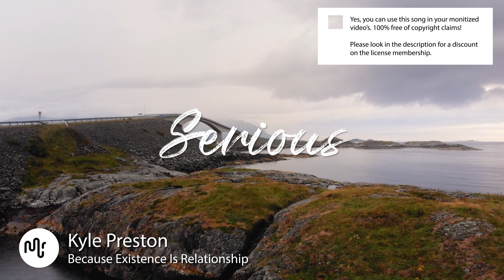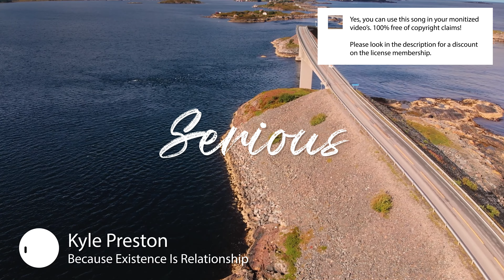Best Cinematic Serious Music for Video [ Kyle Preston - Because Existence Is Relationship ]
🔴🚀 Our secret tool to grow your channel

SONG INFO

Instrument: Strings, Backing Vocals, Orchestra
Genre: Cinematic

BPM: 65

Video theme: Time-Lapse, Aerials, Landscape, Slow Motion

Album description: Inspired by minimalism, electronic and classical-light music, Kyle Preston s work reaches destinations of intense clarity in musical experimentation. With a background in astronomy and astrophysics, his work is grounded in a scientific realism and the result is an innovative blend of sound that has been featured in a broadening list of feature films. Critically acclaimed and described as otherworldly by the Los Angeles Times, Kyle s work is a sonic journey. His work has been awarded the Apple iPad Award and is part of TIME Magazine s Game of the Year Prune.

Bio Kyle Preston
Inspired by minimalism, electronic and classical-light music, Kyle Preston s work reaches destinations of intense clarity in musical experimentation. With a background in astronomy and astrophysics, his work is grounded in a scientific realism and the result is an innovative blend of sound that has been featured in a broadening list of feature films. Critically acclaimed and described as  otherworldly  by the Los Angeles Times, Kyle s work is a sonic journey. His work has been awarded the Apple iPad Award and is part of TIME Magazine s Game of the Year Prune.

Great music cost money. Passionate musician spend a lot of time and effort in making the most inspiring  Kyle Preston images. Creative musician have to eat too.